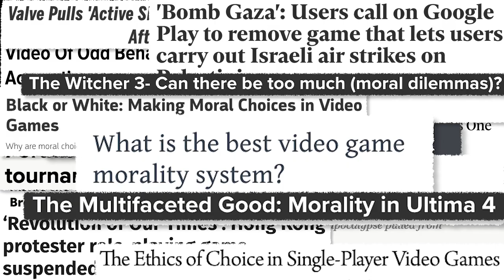Episode 73 – How Gaming treats the Global South (with Aditya Deshbandhu)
Gaming and game development work differently for the developed global north than the developing global south.  What are those differences?  How does the global south play and pay differently?  Why is it so hard to start a game development company in the global south?  How can the gaming world better take these things into consideration in order to be more inclusive to  the global south?